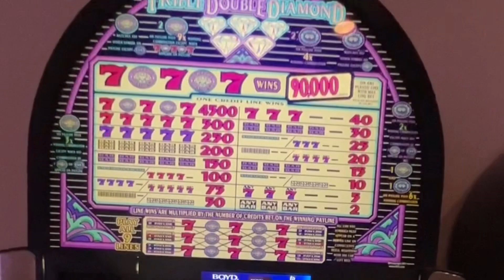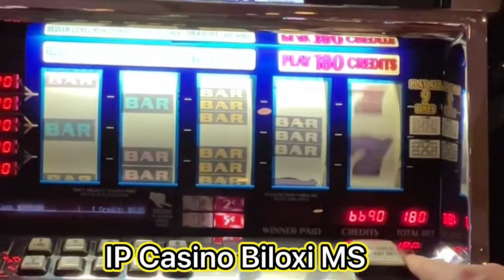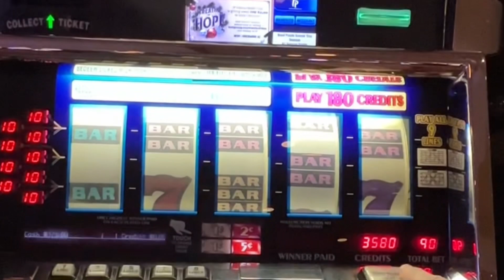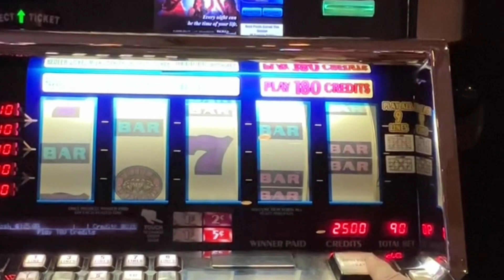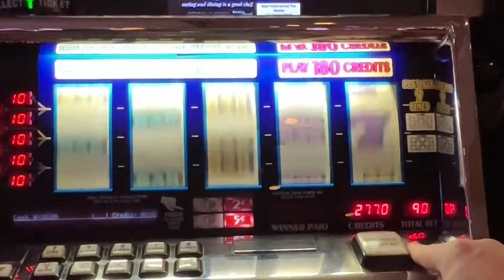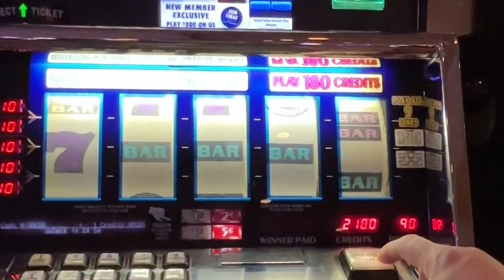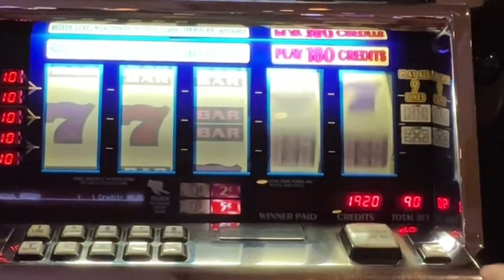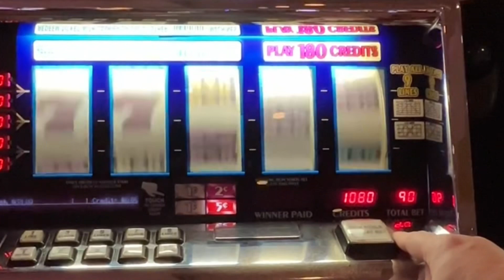Old School Casino Classic Triple Double Diamond 5 Reel Slot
7 Jackpot Handpays in one afternoon